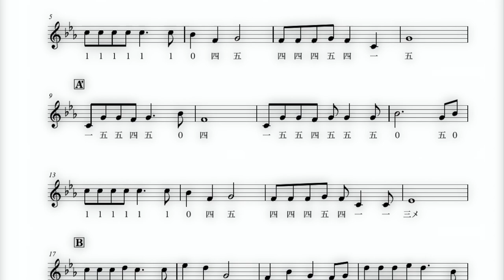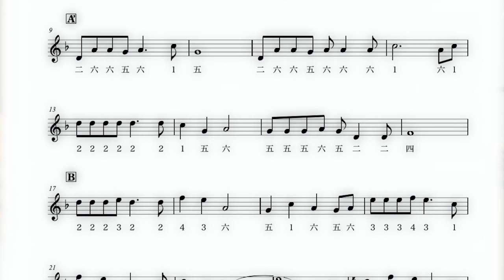【ハモってみた】もののけ姫 【篠笛】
こんにちは。
篠笛奏者の比江嶋さとると申します。

今回は、
ジブリ作品より「もののけ姫」を、
篠笛でハモらせて頂きました。

※表示譜面は前半は実音(inC)、後半は移調譜(inB♭)です。
篠笛は、前半はドレミ音階の八本調子を、後半は同六本調子をお使いください。

【ハモってみた】企画と題しまして、
比江嶋が篠笛でハモりをつけ、
皆様にメロディラインを演奏していただく動画となっております！
【ハモってみた】は、
おうちでカラオケ感覚で楽器を楽しんでいただきたいという趣旨で、
シリーズ展開することを目指しています。

例えば…

・動画を流しながら吹いて楽しむ！
・合わせて吹いたものを録音して楽しむ！
・コラボ動画を作って各SNSに上げて楽しむ！

どんな形でも楽しければOK！！！

メロディを奏でる楽器は篠笛でなくても良いですし、歌でもOK！
また、コラボ演奏していただいた動画等は、
本動画のリンクを表記に加えていただけましたら、各SNSにてご自由にお使いいただけます。

それぞれの方法でお楽しみください。

どうか、皆様の「おうち時間」のなかで、
少しでも明るく前向きになれる良い時間となりますように…！

以下、さまざまなSNSにて情報発信しております。
オンラインレッスンも実施しています！

(Satoru Hiejima)